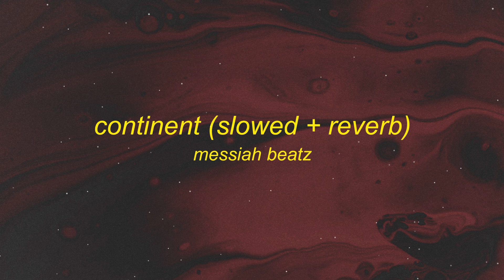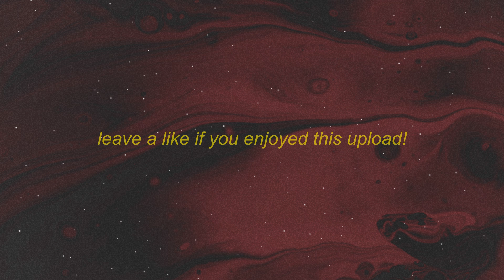messiah beatz - continent (slowed + reverb)